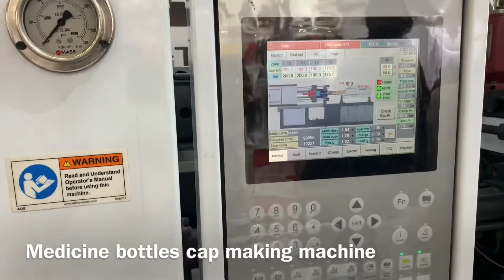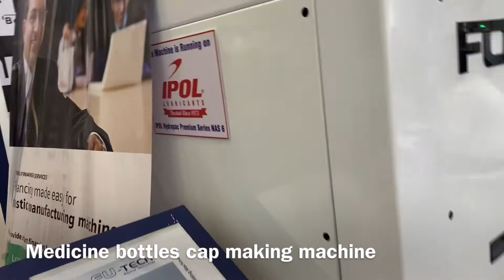Medicine bottles cap banane ki machine | fu-tech injection molding machine | plastasia 2022